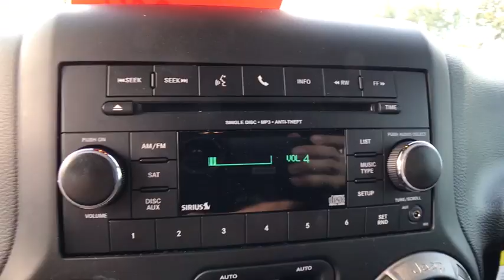2017 Jeep Wrangler Unlimited Orlando, Deltona, Sanford, Oviedo, Winter Park, FL CTP63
2017 Jeep Wrangler Unlimited Unlimited Sport - Stock#: CTP63 - VIN#: 1C4BJWDG6HL525672

V6 Engine **CD Player **8 Speaker Stereo **Aux Audio Input ** Satellite Radio ** Bluetooth **Convertible Top **Cloth Cabin **Four Wheel Drive** Tilt Steering Column**Assist Steps ** Cruise Control ** Day/ Night Rearview Mirror **60/40-Split Fold and Tumble-forward Seat** Full-Size Spare Tire** Power Outlet** Four Doors **Tow Hooks** Trip Computer **16 City/ 21 Hwy ** you for choosing Fields Auto Group...as part of our unique level of service, all of our customers enjoy automatic enrollment in our Fields Matters Loyalty Program. This program offers you and your vehicle a wide array of exclusive amenities such as; Complimentary Car Washes, 10% off Accessories and Clothing, Internet Work Stations, Fields Gourmet Coffee Bar and Ice Cream, Free Service Loaners with Scheduled Appointments, Local Shuttle, Free Wi-Fi and much more. Please call or visit us for complete Fields Matters details!